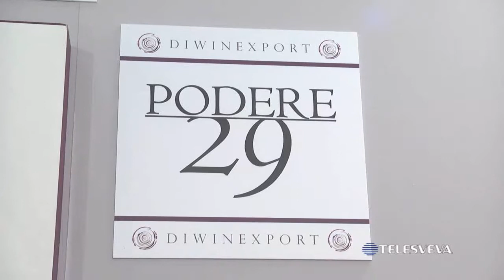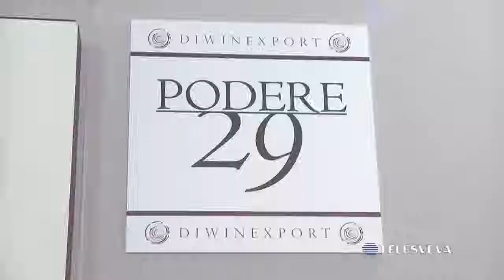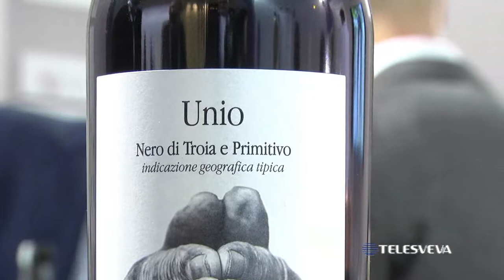VINITALY 2018 | Il vino biologico pugliese alla conquista dei mercati internazionali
Il vino biologico rappresenta la marcia in più per affrontare i mercati internazionali, valorizzando i giovani produttori: ne è convinto Giuseppe Marrano, che ha creduto sin dai primi passi della sua azienda nella coltura bio.